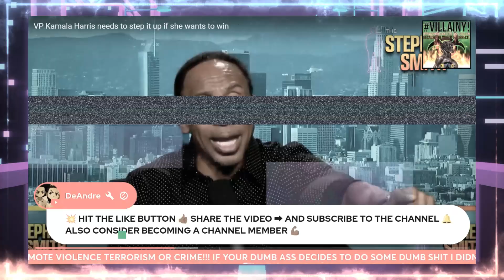STEPHEN A. SMITH DESTROYS DEMOCRATS WITH EXPLOSIVE RANT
Stephen A. Smith EPIC RANT!!! Destroys Joe Biden and The Democrats for greasing the skids!!!

Check out the NEW BLR merch!

@REACTZ! Network

RCVR BLR Podcast Clips Channel

Crimecast Channel

Just Talkin' With TD & Robb Channel